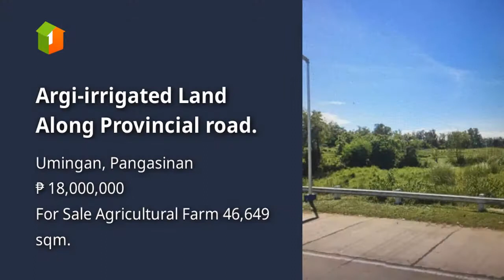Argi-irrigated Land Along Provincial road.